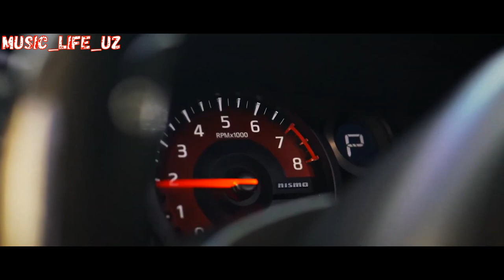ANGELPLAYA - LET THEM HAVE IT [ Music Life ] (BASS BOOSTED)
This means you can earn money from your videos.
THIS MUSIC IS FREE TO USE!

comments 💬 💬  💬  💬
Ore Share 👫 place 🙏🙏

JUST DON'T FORGET TO POST OUR CHANNEL LINK!

~~~♪♫.ılılıll ̲̅̅●̲̅̅ ̲̅̅=̲̅̅ ̲̅̅●̲̅̅ llılılı.♫♪~~~

~~~♪♫.ılılıll ̲̅̅●̲̅̅ ̲̅̅=̲̅̅ ̲̅̅●̲̅̅ llılılı.♫♪~~~

Music Life
Bass Boosted
Car Music
New Music
Trend Music
Music 2023

 💓💓Thankis For Watching 💔💔